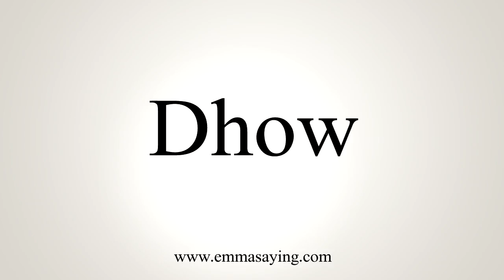How To Say Dhow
Learn how to say Dhow with EmmaSaying free pronunciation tutorials.